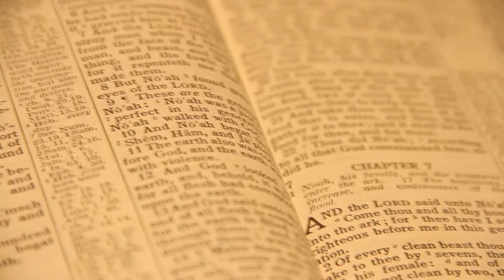"The Great Ice Age" Mike Oard Interview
Michael Oard talks about producing "The Great Ice Age" documentary and his passion for the project.